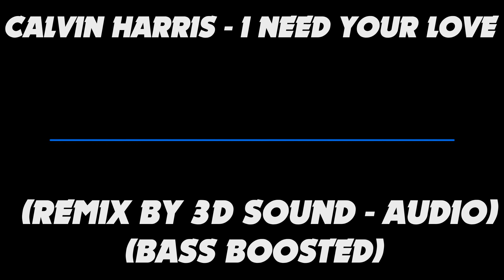Calvin Harris - I Need Your Love (remix by 3D SOUND - AUDIO) (BASS BOOSTED)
(DON'T FORGET TO USE YOUR HEADPHONES)

-- ☺ NEW SONG ☺--